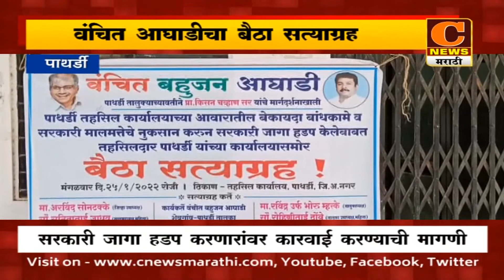पाथर्डी - वंचित आघाडीचा बैठा सत्याग्रह,तहसील कार्यालयाच्या आवारातील बेकायदा बांधकामांवर वेधलं लक्ष्य